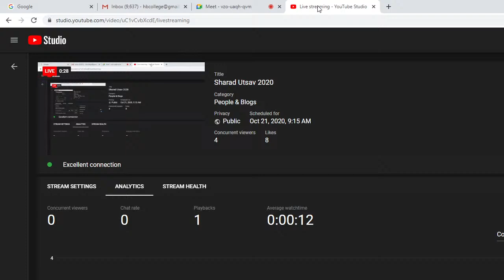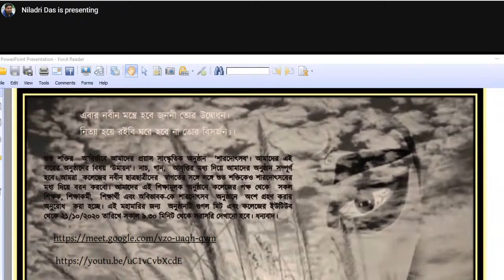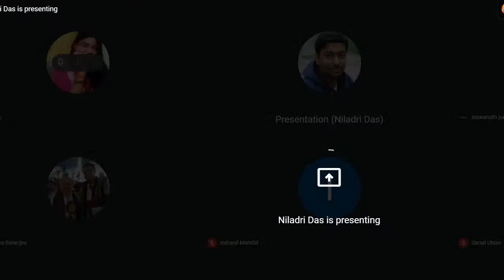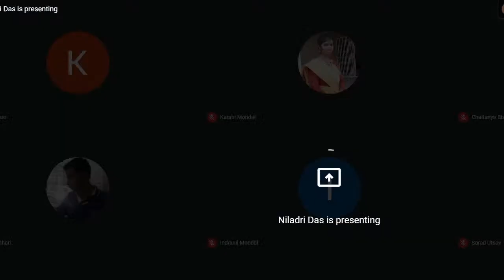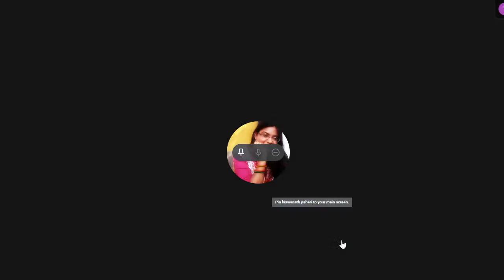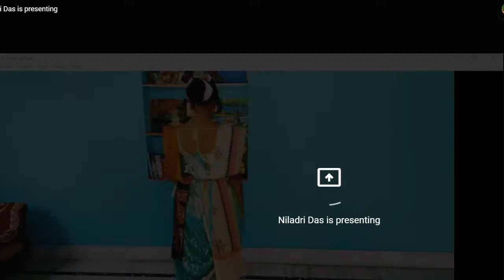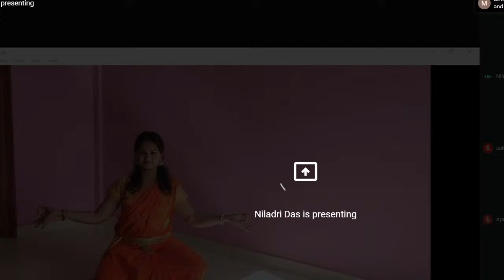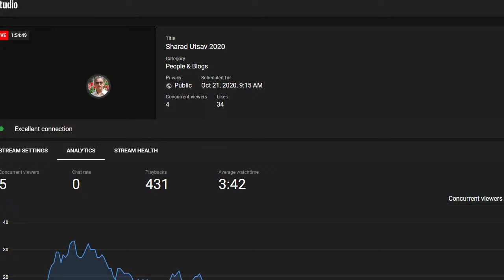Sharad Utsav 2020